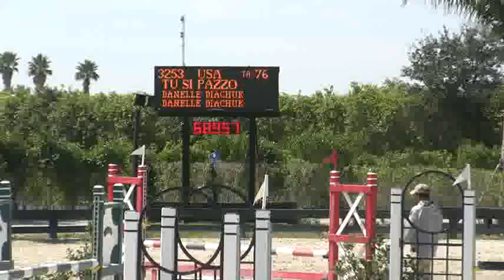Video of TU SI PAZZO riden by DANELLE DIACHUK from ShowNet!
TU SI PAZZO riden by DANELLE DIACHUK at WEF VII.  This round is from class 1041, $1500 Adult Am 18-35 Time 1st Jump Off and finished 15 of 24.